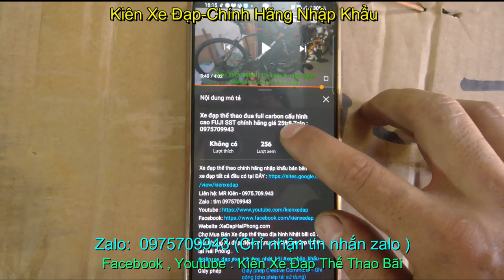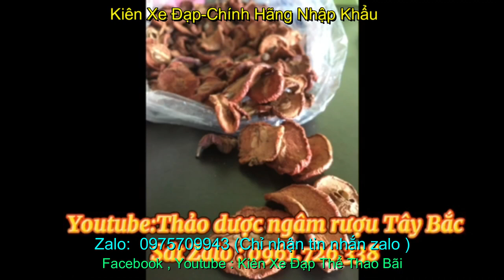Xe đạp thể thao địa hình MERIDA TRANSCEND nhập khẩu chính hãng giá sold zalo 0975709943